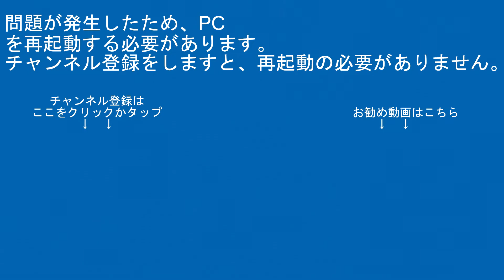相鉄10000系10708編成SO08西谷～SO07上星川間【RG627】